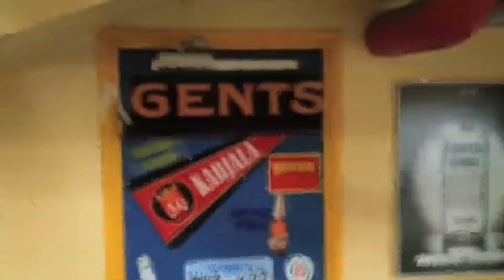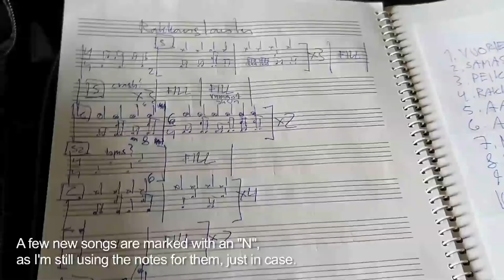Drummer's MY DAY 3 : BadCase & Erävesi - live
Session drummer does bar gigs!

Toni Paananen is endorsed by BALBEX drumsticks.